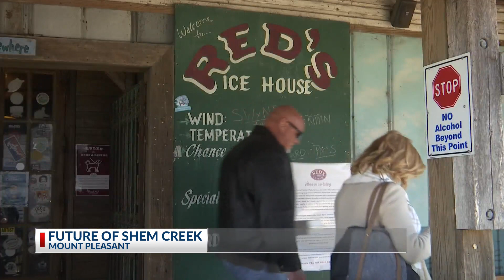The future of Shem Creek